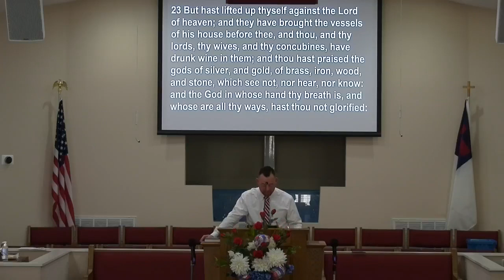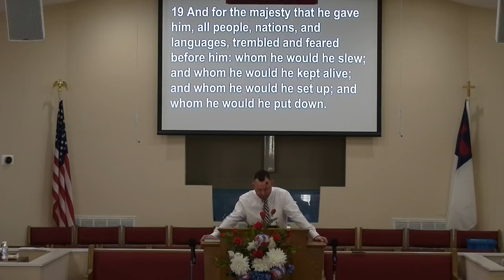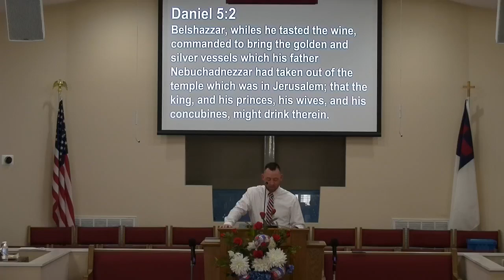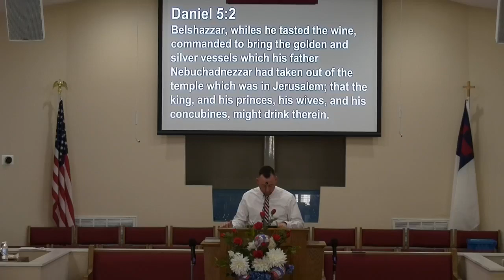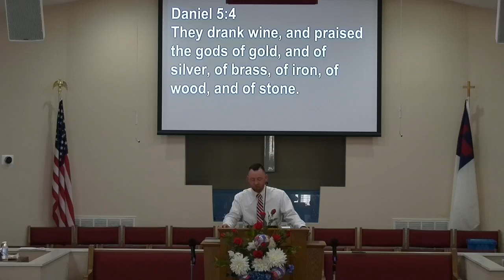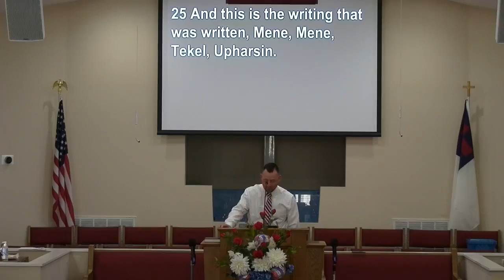The Importance of Remembering.